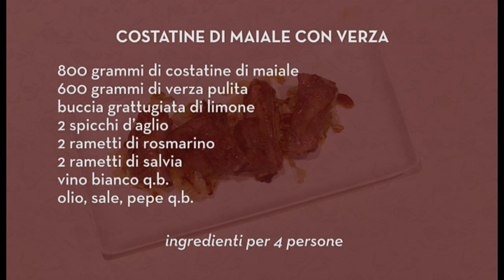Costatine di maiale con verze